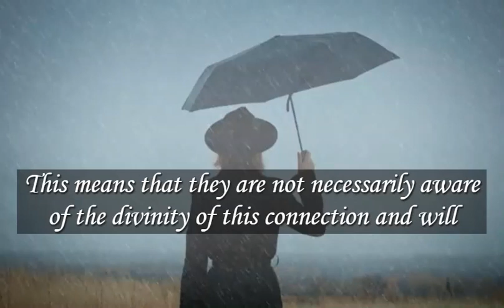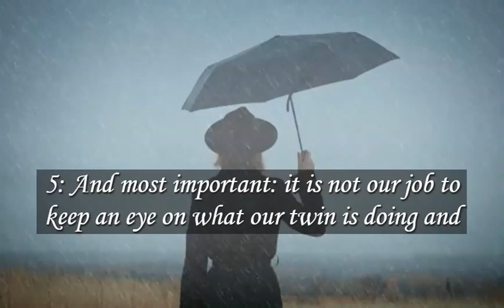When you pay no attention to your twin flame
What happens to my twin flame while I do all the inner work for myself and pay no attention to them? How can they do their inner work if they have no idea?
1: Twin flames have a role to play.
2: There are endless ways to connect with spirituality.
3: Many times our twin can be spiritually more mature than us.

This Work is written by Coach Christine Reno:
--- -- I am adding Feng Shui and energy advice to my Channel. Simply, everything and every question, you may find its answer here. ( Prepared by Janashine )